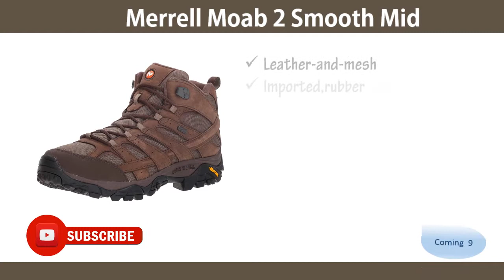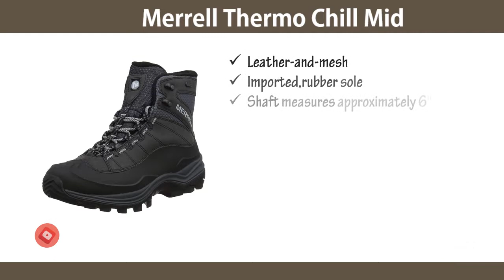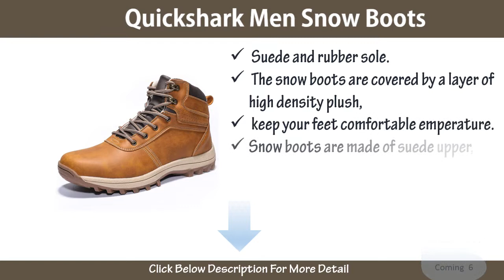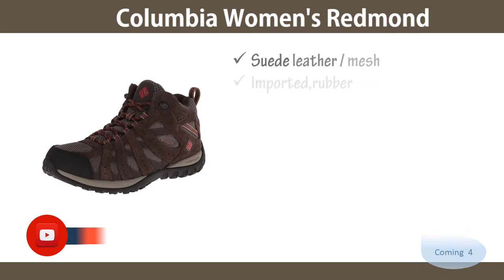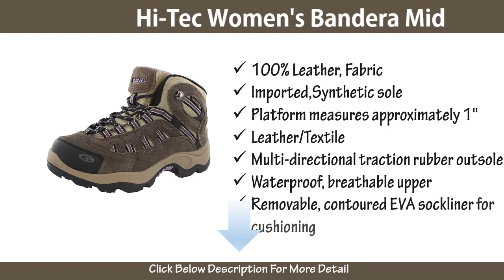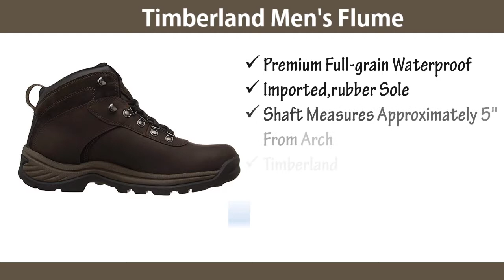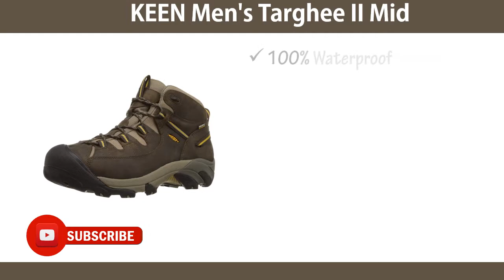Best Waterproof Hiking Boot 2019? Top 10 Best Waterproof Hiking Boots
Best Waterproof Hiking Boots 2019? Top 10 Best Waterproof Hiking Boots
Here are the Top 10 Waterproof Hiking Boots from the video as per serial and purchase easily:

1.Hi-Tec Men's Bandera Mid:

 2.KEEN Men's Targhee:

 3. Hi-Tec Men's Bandera Mid:

4.Hi-Tec Women's Bandera Mid:

 5.Columbia Women's Redmond Mid:

 06.Merrell Moab Adventure Mid:

07.Quick share Men Snow Boots:

08.Danner Women's Adrika Hiker:

 09.Merrell Thermo Chill Mid:

 10.Merrell Moab 2 Smooth Mid:

1. KEEN Men's Targhee II Mid is the best Waterproof Hiking Boot which the boot is 100% waterproof nubuck leather. It is made in the USA and imported.  The weight of boot is 17.4 oz / 493.3 g.

2.Timberland Men's Flume is the awesome Waterproof Boot which the boot is premium full-grain waterproof leather and it is imported and rubber sole. You can use hiking boots, rain boots, work boots, casual shoes & boots.

3. Hi-Tec Men's Bandera Mid is the high-performance Waterproof Hiking Boot. You can remove the molded insole and it is 100% Leather/Textile that lightweight.

4. Hi-Tec Women's Bandera Mid-Rise is the smart looking  Waterproof Hiking Boot. It has platform measures approximately 1" that measures approximately 1.25" from the heel. It is leather and textile.

5. Columbia Women's Redmond Mid is the best brand  Waterproof Hiking Boot that breathable and high-traction Grip. It is imported and rubber sole which the boot is lightweight and superior cushioning and  It is durable midsole for long-lasting comfort.

6. Merrell Moab Adventure Mid is the wonderful hiking  Waterproof boot for Men. It is made of leather and imported and rubber sole and  It has breathable mesh lining. It is the best lightweight hiking boot.

7. Quick share Men Snow Boots is the high-performance Waterproof Winter Boots High that is the top sneaker outdoor non-slip snow shoes fur lining. It has good elasticity and strong grip that give you the best protection in the snow and slippery road.

8. Danner Women's Adrika Hiker 5" is the best performance hiking boot. It is made of leather and durable canvas and that gives you comfort and protection your foot.

9. Merrell Thermo Chill Mid Shell is the top quality full hiking boot Waterproof for men. And it is leather-and-mesh that weight 200gram Which the boot provides flexible, intuitive support for the connected and protected movement.

10. Merrell Moab 2 Smooth Mid is the best stylish Waterproof hiking boot for Men. It is lightweight and rubber sole that gives you comfort for hiking.